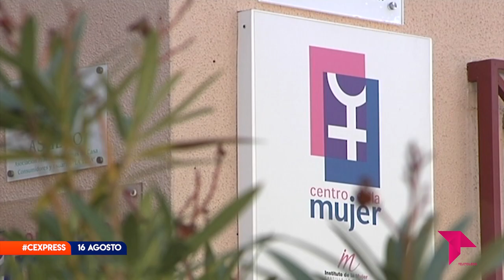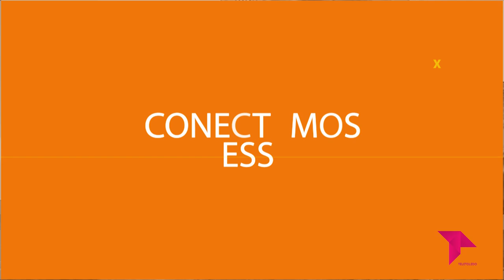CONECTAMOS EXPRESS MARTES 16 AGOSTO 2022